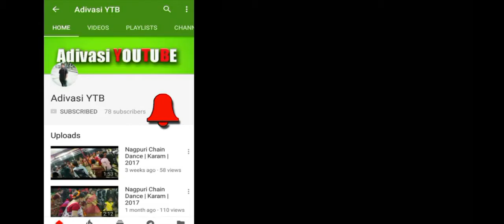Sagun Daram 2017 | Dance Group Performance | Part 2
Song Credit -
Song - Sekej Sekej Sakom Sadey